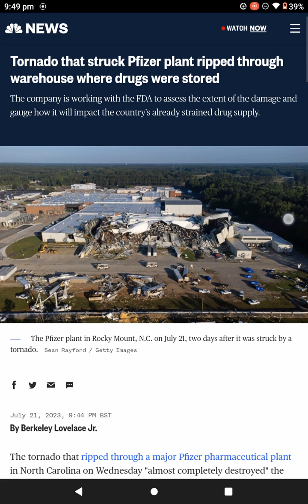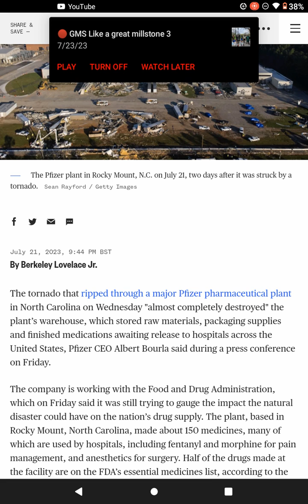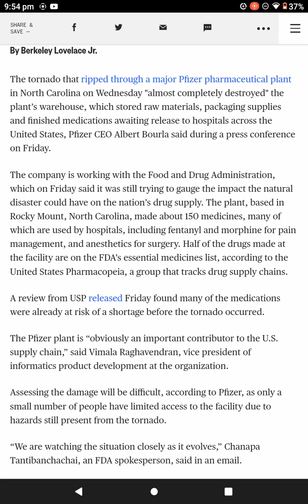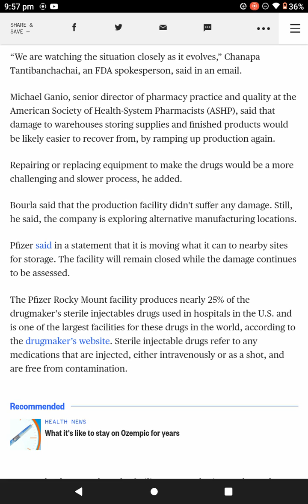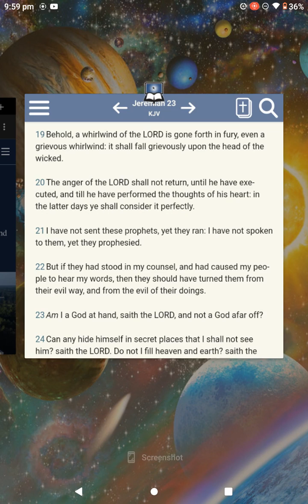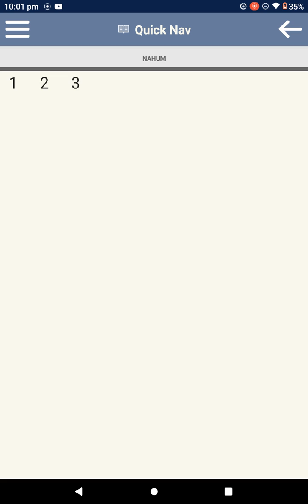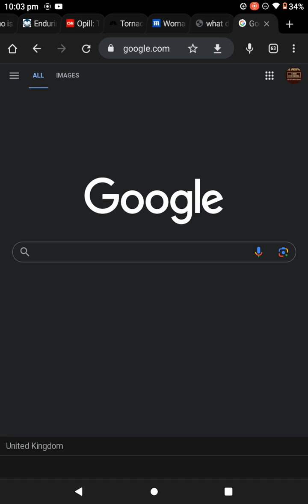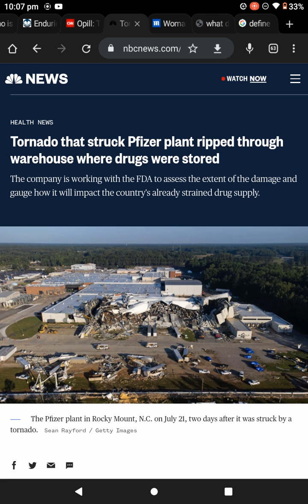Tornado 🌪️ that struck Pfizer plant 🌐 ripped through warehouse where drugs 💊 were stored